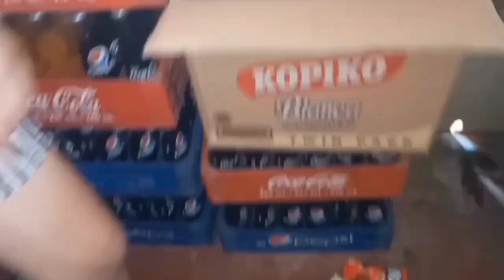bisibisihan muna ako today magdisplay mga kasari